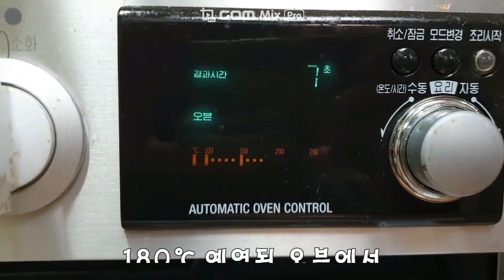감기 걸려 고생하시는 어머님을 위한 효도 단팥빵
강력분 500g, 이스트 7g, 설탕 60g, 소금 5g, 분유 10g, 물 260g, 계란 2개, 무염버터 50g, 팥앙금 760g, 흑임자(검은깨)

※ 오븐온도 180℃ 20분 전후로 구우세요. 오븐마다 달라요~~